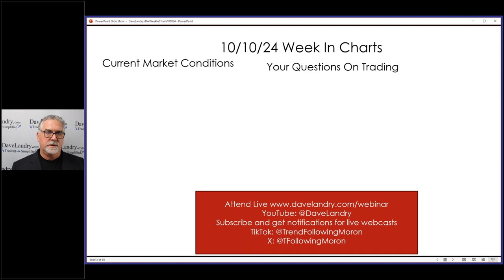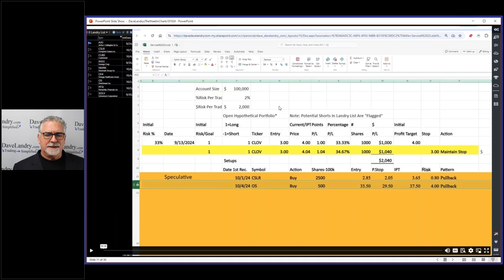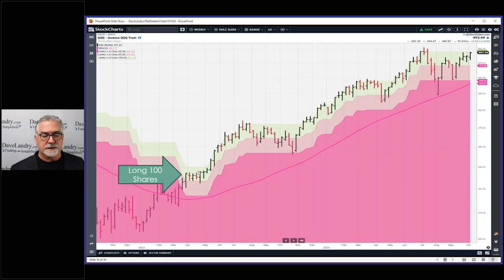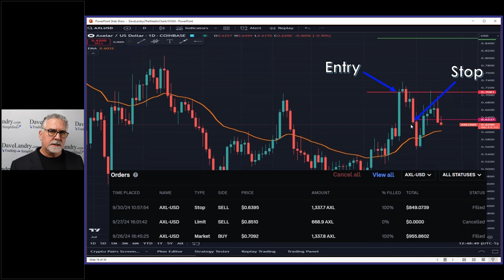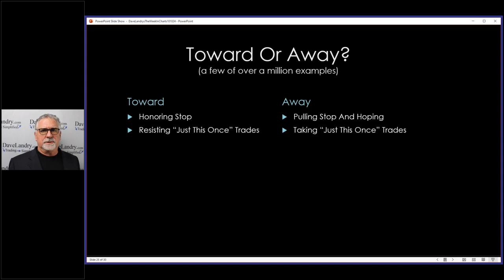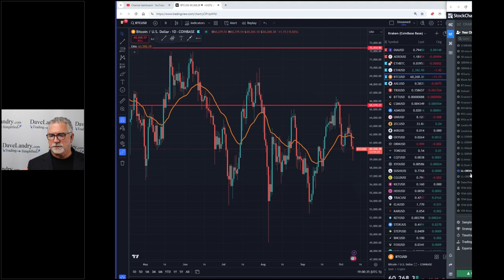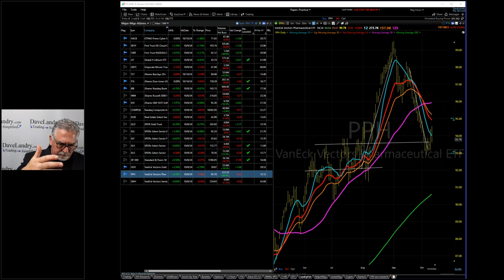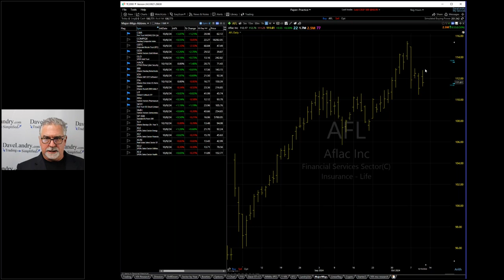The ONE Thing That You Must Do Before Every Trade: Dave Landry's The Week In Charts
00:00 Intro
02:00 Dave Landry's Methodology In Action
02:05 Former Mystery Chart/Open Trade: CLOV
12:40 Mystery Chart Reveals
16:00 The TFM 10% System-Where Are We Now?
31:40 Something A Guru Has NEVER Shown You
33:00 The Landry 100-Proof Of Concept
39:30 A Million Little Things That Will Make You A Successful Trader
52:30 Crypto Corner
59:15 Stock Market Analysis
01:10:23 Your Favorite Stock Picks